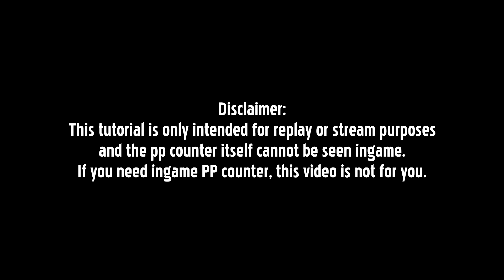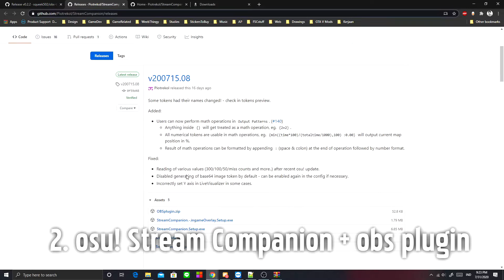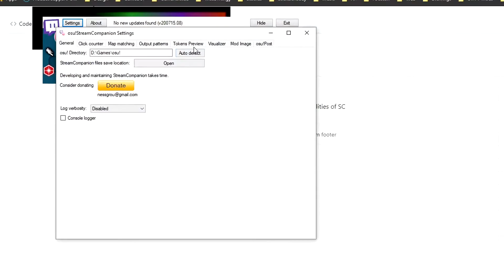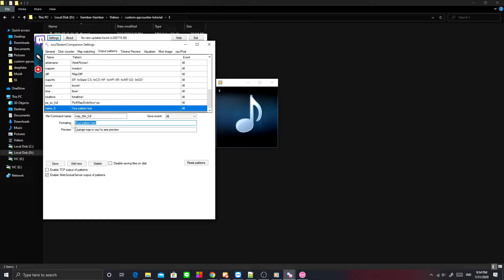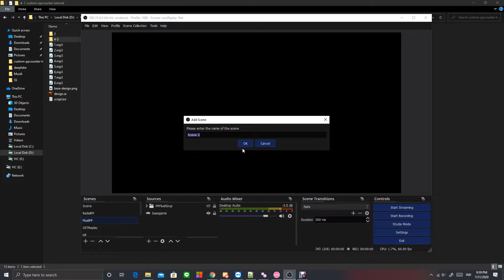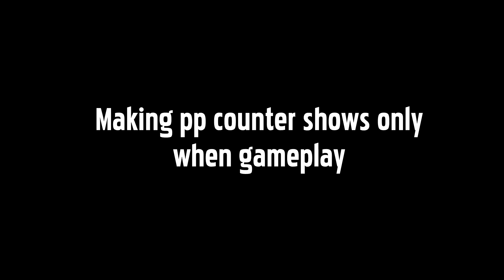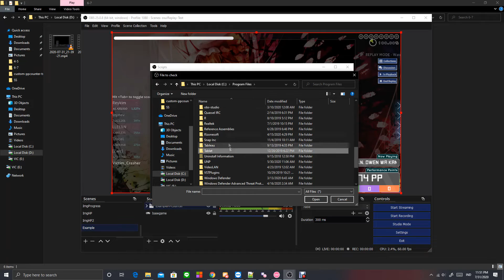Making Custom Design PP Counter for Osu!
My first time making tutorial with voiceover, feel free to pause if you think I'm too fast.

[Timestamps]
00:00 Disclaimer
00:26 Application that needed to be downloaded
01:28 How it works and design
01:52 osu! Stream Companion tokens and output patterns
02:23 Setting osu stream Companion tokens and Output Patterns
04:04 Before you go to obs, do this first
04:29 Setup for OBS
05:38 Making PP counter shows only when gameplay
06:33 Outro